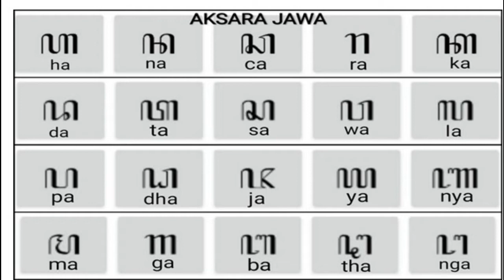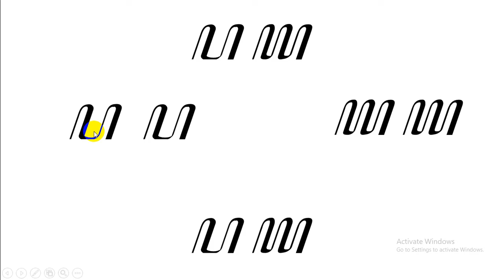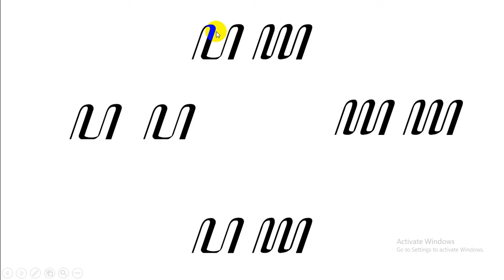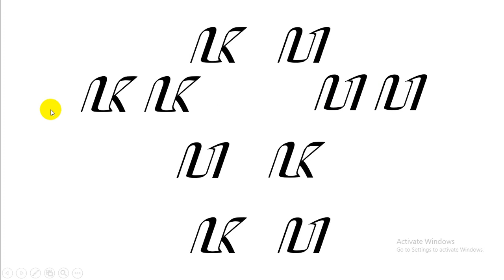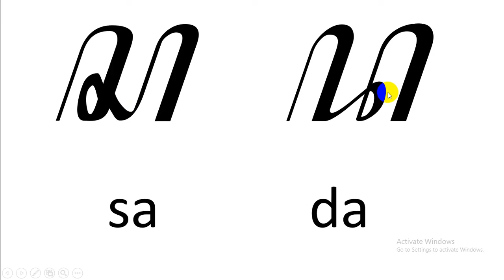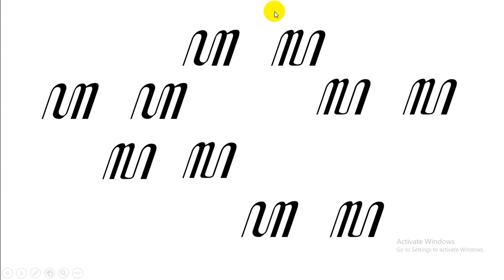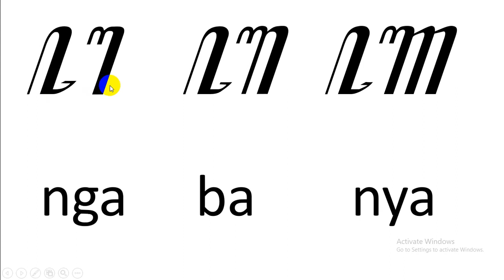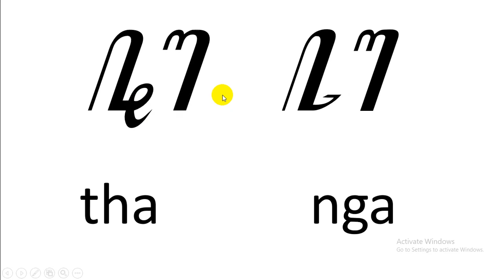CARA GAMPANG MACA AKSARA JAWA JILID 2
Di vidio jilid 2 ini merupakan kelanjutan vidio pertama cara gampang maca aksara jawa. dengan sistem Iqro membantu anak muda dalam membaca